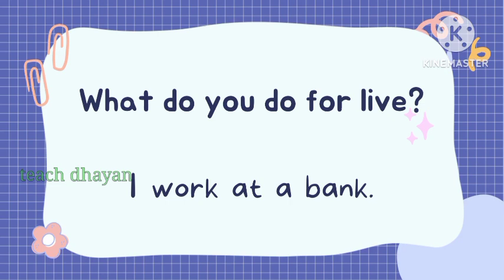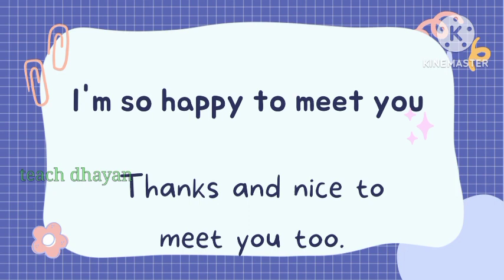English conversation lessons Hi...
Learn English more interesting and faster way with new topics conversations.